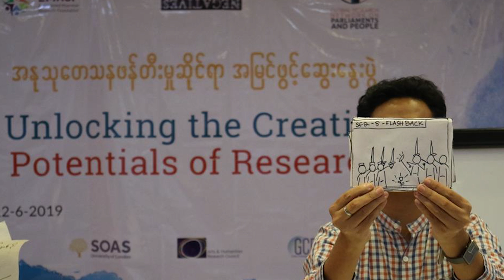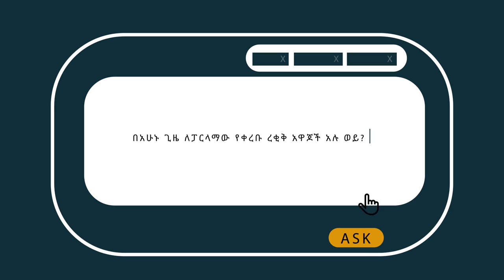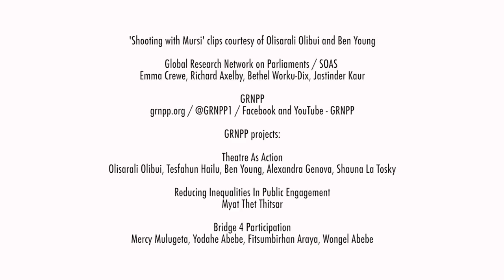Empowering scholars in Africa, Asia and Latin America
What happens when you give scholars in places like Myanmar and Ethiopia the chance to do their own research? This opportunity to have a voice has led to an examination of the inequalities in politics and parliament in Africa, Asia and Latin America  - by the people who experience it.